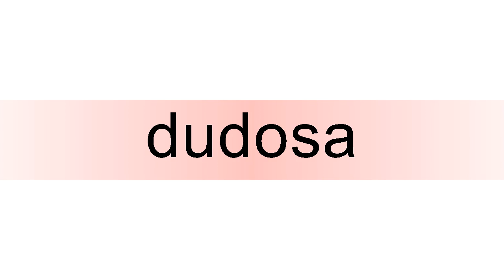How to pronounce dudosa